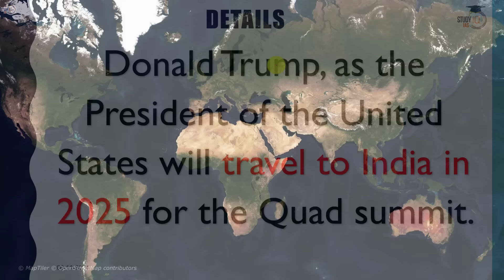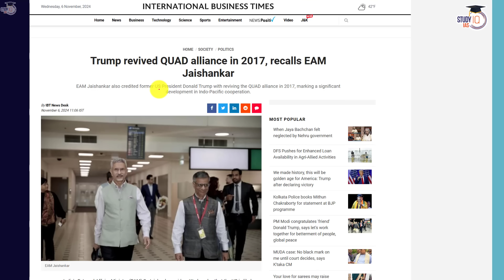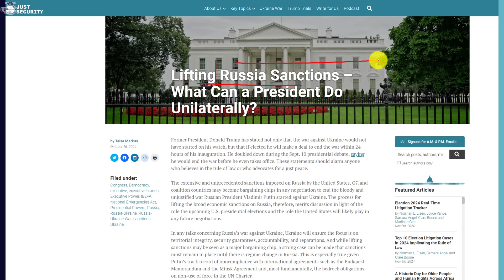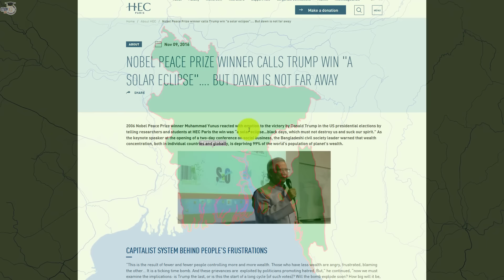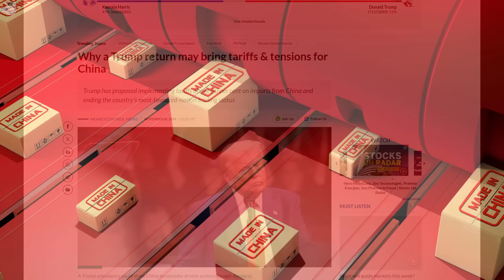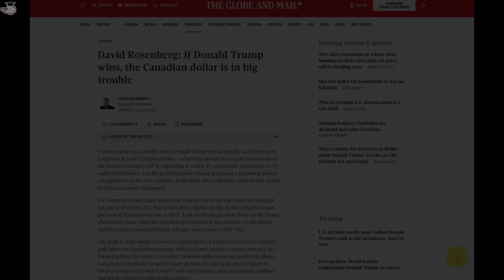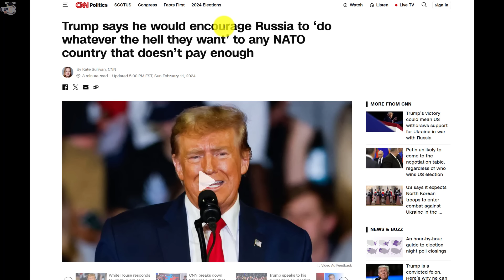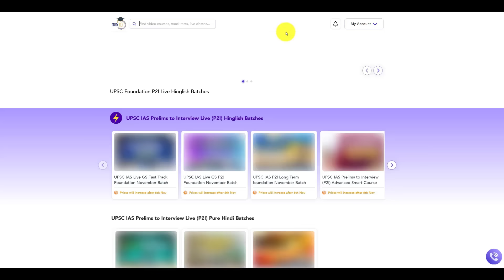Which Countries are Happy or Sad after Trump's Victory? India Bangladesh Ukraine Russia China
Which Countries are Happy or Sad after Trump's Victory? India Bangladesh Ukraine Russia China | By Prashant Dhawan

Crack UPSC with StudyIQ's Special Batches

Admissions Starting on 16th November 2024 | Daily Live Classes at 6:00 PM

UPSC IAS Live GS Fast Track Foundation Hindi November Batch
बैच 16 नवंबर 2024 से शुरू हो रहा है  | लाइव क्लास प्रतिदिन शाम 6:00 बजे

UPSC IAS Live GS P2I Foundation November Batch

UPSC IAS Live GS Fast Track Foundation English November Batch